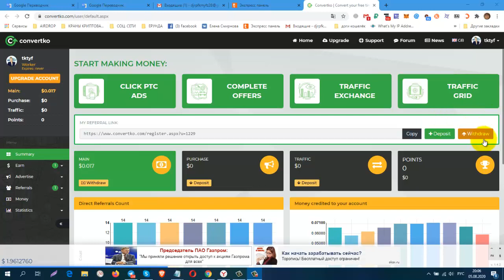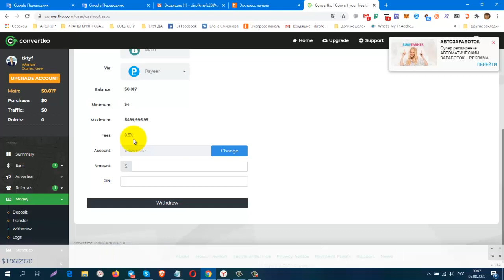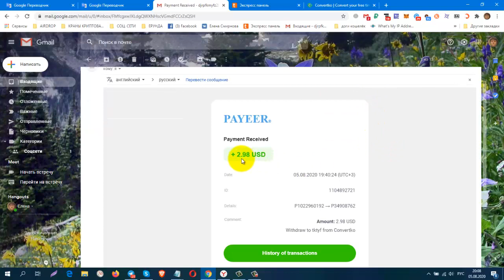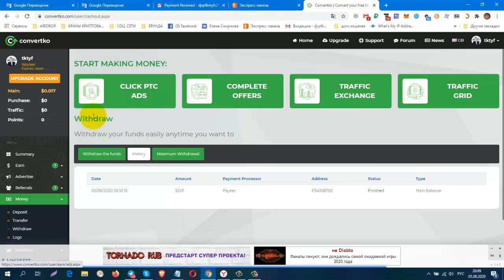НОВИНКА! ПЛАТИТ!Без вложений! Букс Convertko! первый вывод от 3$ ПЛАТИТ!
регистрация
КОШЕЛЁК payeer.
Perfect Money (Перфект Мани).
обменник Magnetic Exchange
регистр.
постепенно будут добавляться новые краны.